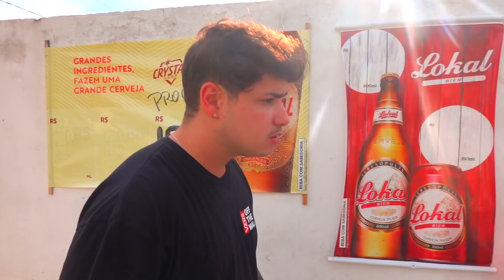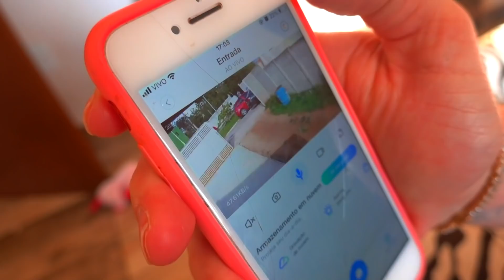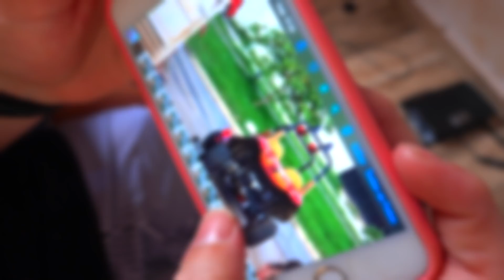O MENINO ESTRANHO ROUBOU O BUGGY DA MINHA FILHA! * ela esta muito triste *